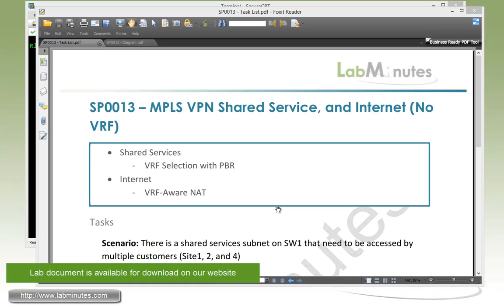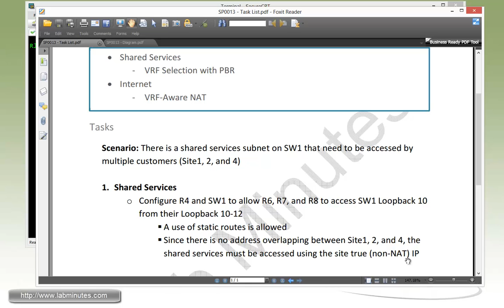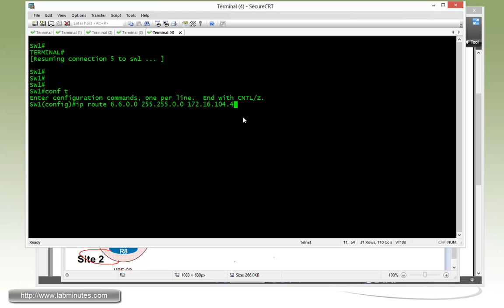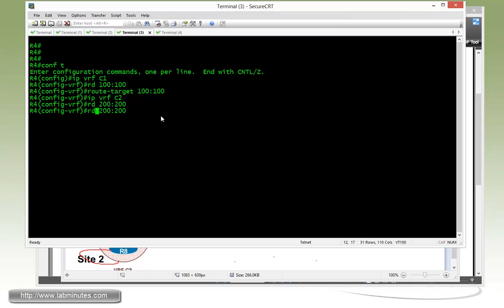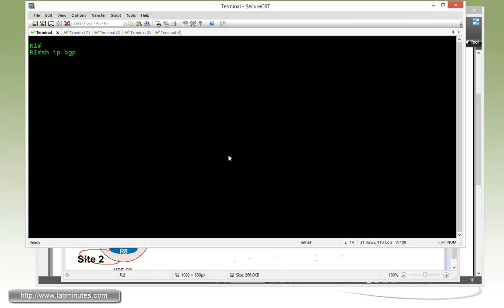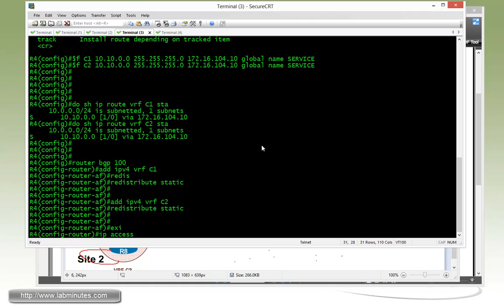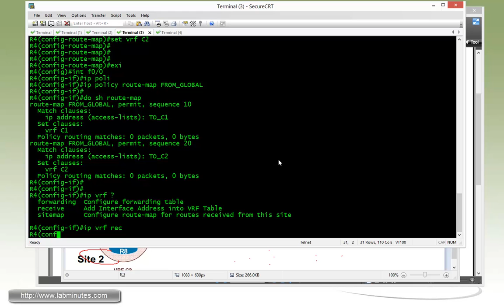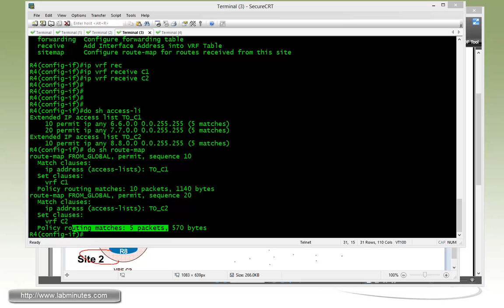LabMinutes# SP0013 - Cisco MPLS VPN Shared Service and Internet (No VRF) (Part 1)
Many MPLS providers provide common services such as SIP trunk gateway to their clients. Internet access is also a type of common services. This video demonstrates how these shared services can be implemented in Cisco MPLS VPN. We will first look at an implementation without VRF and methods to get traffic from client VRF to global routing table and back into the VRF. The next video will look at an alternative of implementing this with VRF.

Part 1 of this video goes over an implementation of basic shared service with VRF Selection with PBR